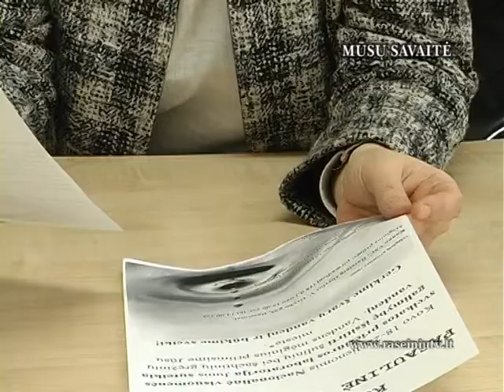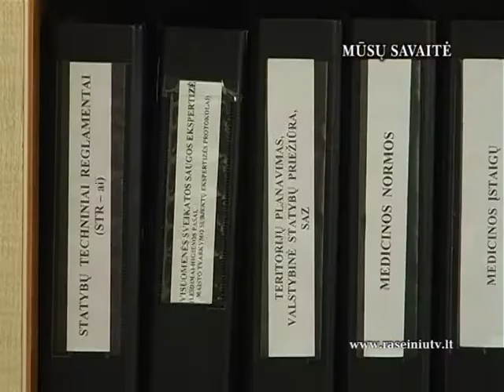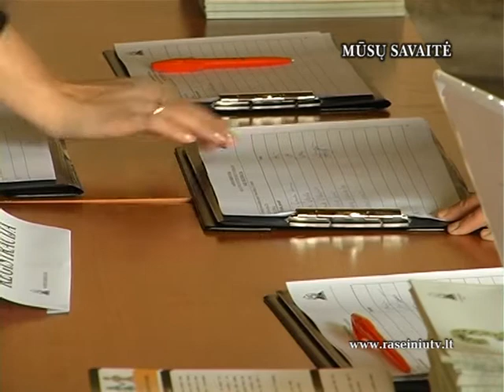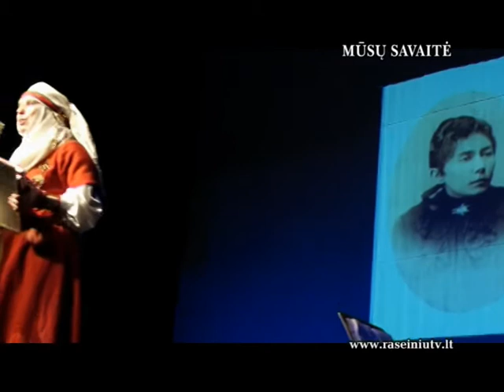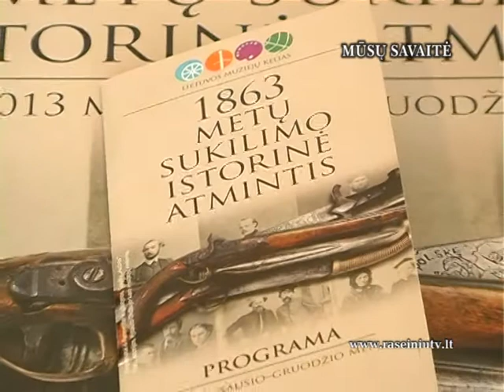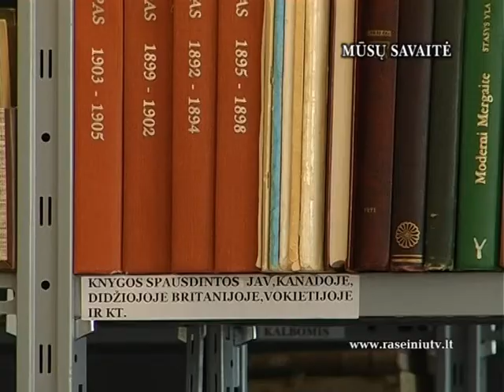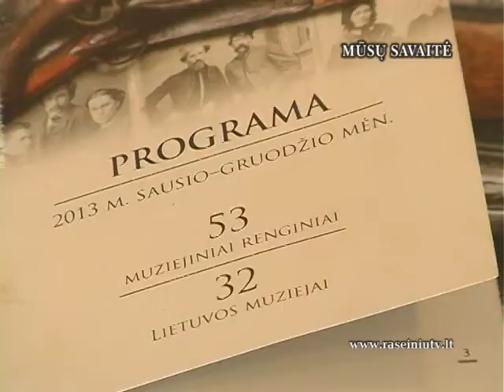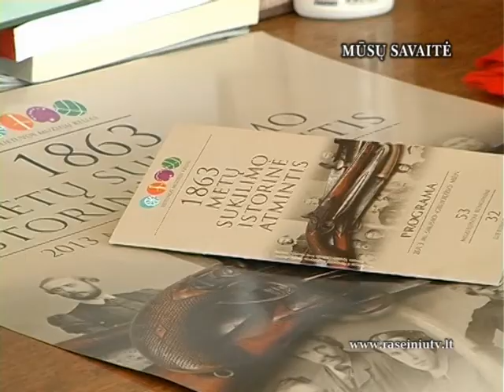Mūsų savaitė 2013 03 22